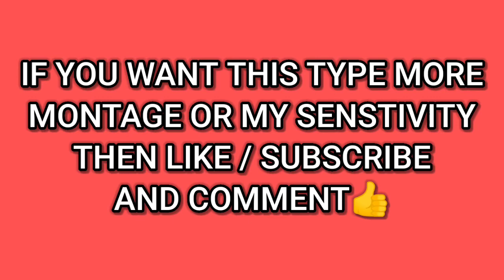🔥NEW LEGENDS BORNS | NEW INSANE MONTAGE | MrGladiator/Gaming_PubgMobile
1 Like = 1❤
10 Like = 10❤

IT ALWAYS SEEMS IMPOSSIBLE UNTIL IT IS DONE !🔥| Insane Montage | PUBG MOBILE

Device used in this video : POCO F1 [120fps not supported]